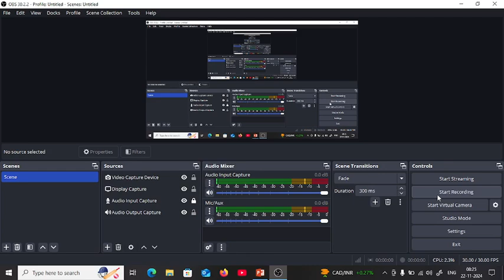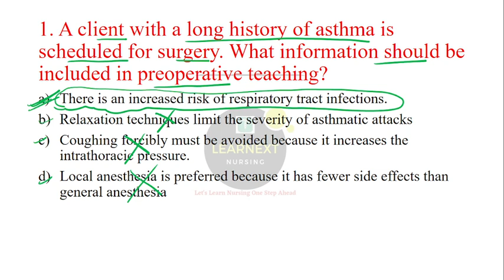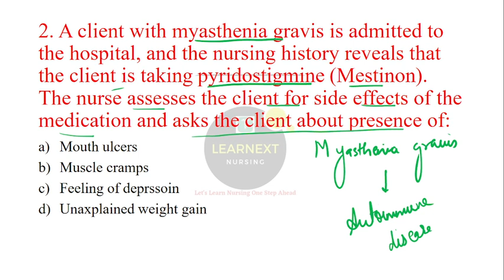RRB/NORCET/DMER/ESIC PYQ SERIES #28 l By Nikita Mam LearNextNursing